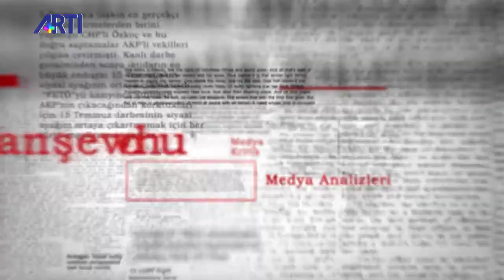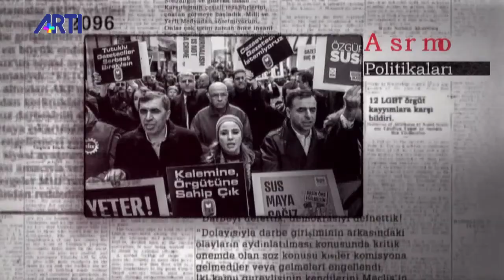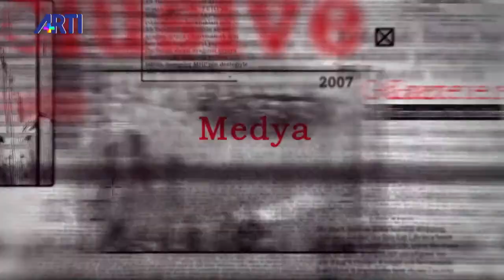Kemal Göktaş ile Medya Kritik - Bölüm 2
Kemal Göktaş Türkiye gündeminden gelişmeleri aktarıyor.